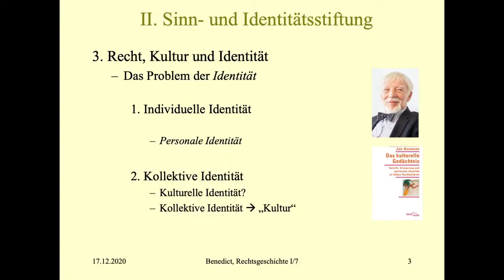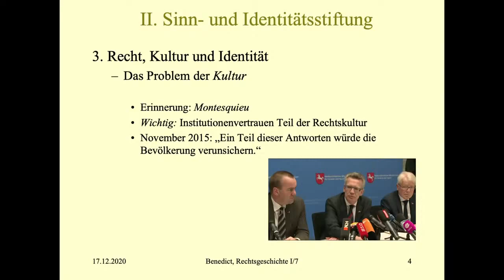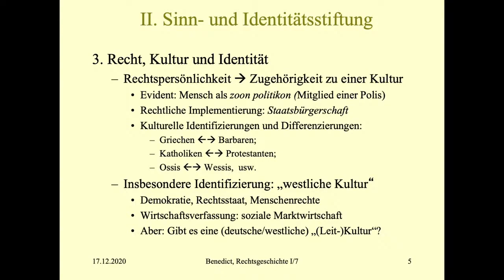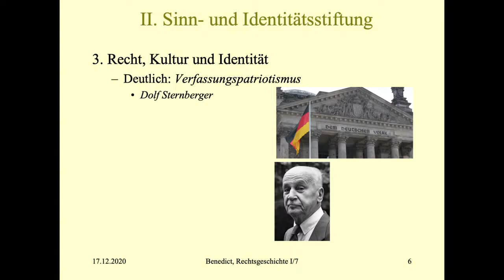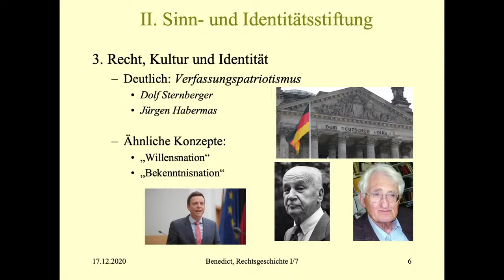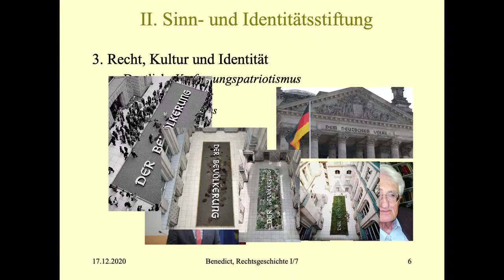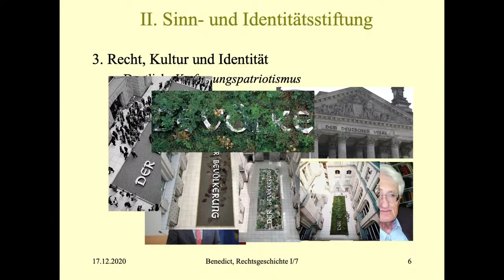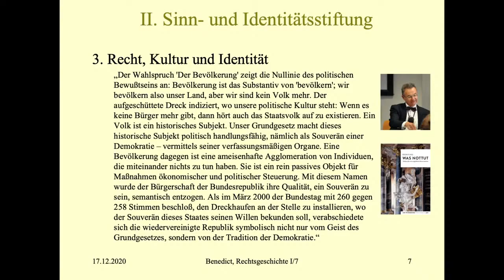03c. Recht, Kultur, Identität (Teil 2) - Von Barbaren und Verfassungspatrioten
Die Geschichte ist nicht nur die Lehrmeisterin des Lebens, sondern auch des Rechts. Doch wird das Recht nicht nur duch die Geschichte geformt, es formt als Kulturleistung zugleich auch die Geschichte. Der Kampf um das Recht in der Geschichte ist immer zugleich ein Kampf um die Kultur, die Identität einer Gemeinschaft, die sich ohne dieses Band auflöst.